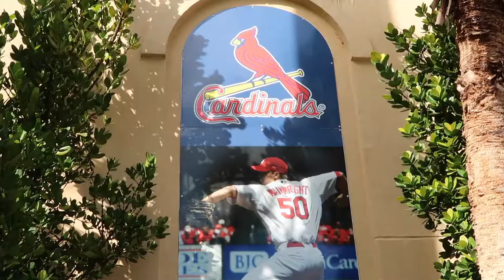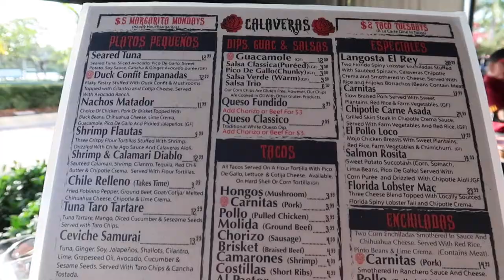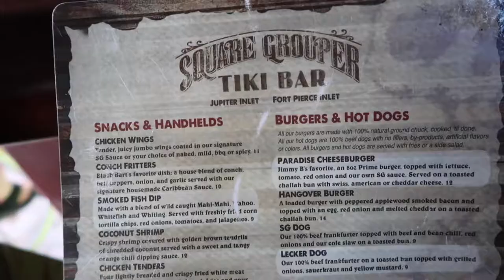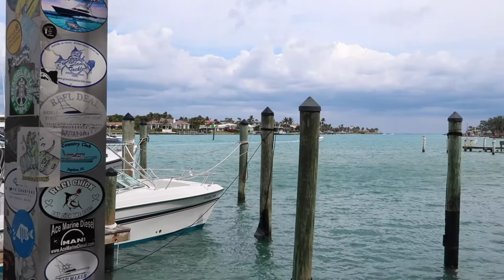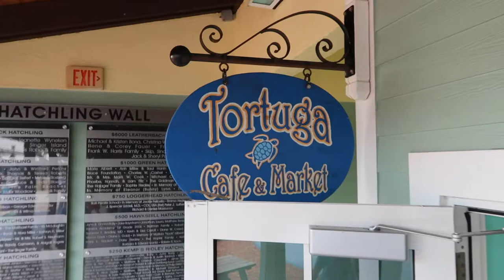Top Spots in Jupiter and Juno Beach Florida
Jupiter and Juno Beach Florida are full of different activities and events, so we came up with our Top 5 favorite spots. Whether you love shopping and dining or snorkeling and kayaking, Jupiter and Juno Beach are the perfect getaways.

Thanks to the following organizations:
Loggerhead Marine Life Center
Square Grouper Tiki Bar
Harbourside Place
Carlin Park
Downtown Abacoa and Roger Dean Stadium

SUBSCIBE!!

Let's collaborate!

Lastly, here's a rap I wrote for you...
::clears throat::
Where do you want to go
Top Spots in Jupiter and Juno
We've got you covered
So if you don't know now you know
::Drops mic::